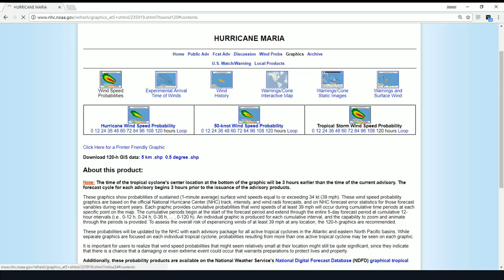|hurracan maria| pausa en los videos por unos dias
A CAUSA DEL INMINENTE HURACAN MARIA VAMOS A PAUSAR UNOS DIAS EN LO QUE VUELVE LA LUZ Y LO DEMAS !! ESPERO QUE ME DESEEN MUCHA SUERTE :D !!

COPYRIGHT OUTRO:
CANCION:
'Oh Wonder Body' Gold Louis The Child Remix